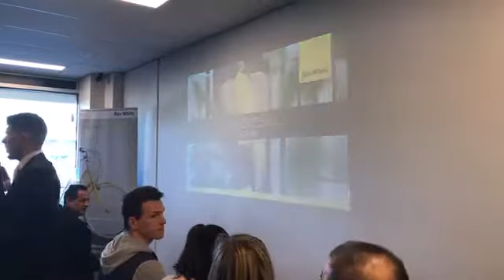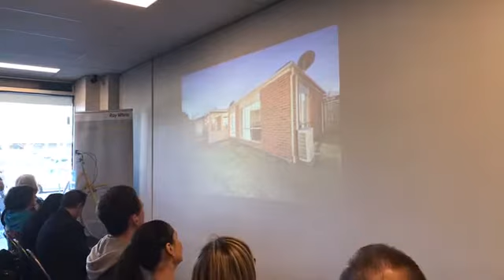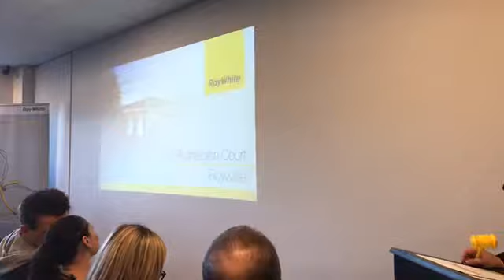16/09/17 | Melbourne Real Estate Auctions | 26 Rutherglen Court Rowville 3178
Live Auction in Rowville 3178
16/9/17 - 3:00 pm
26 Rutherglen Court
4B | 2b | 2C - 648m2 approx